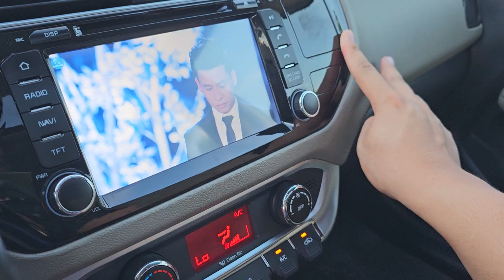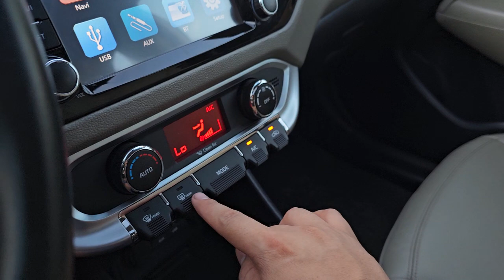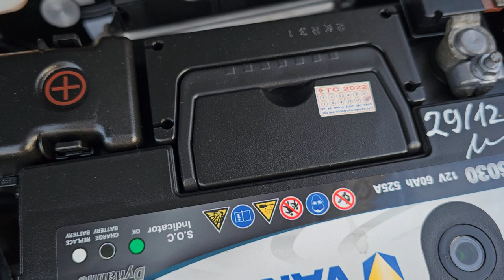Kia Rio 2015 hàng hết nước chấm Khải Đăng ô tô cũ 0326062789